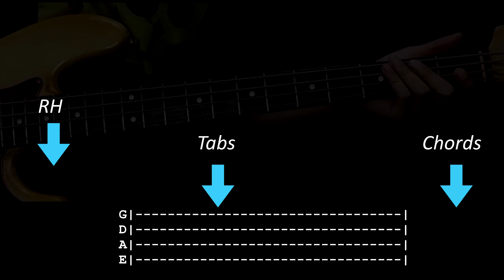Walang Mahirap Sa'Yo by His Life Worship (Bass Guide)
Bass: Fender Jazz Bass Highway One MIA
Pre-Amp/Bass FX: Boss GT1B
Sound Interface: Focusrite Scarlett Solo
DAW: Ableton Lite 10